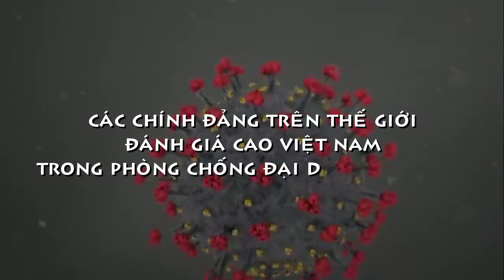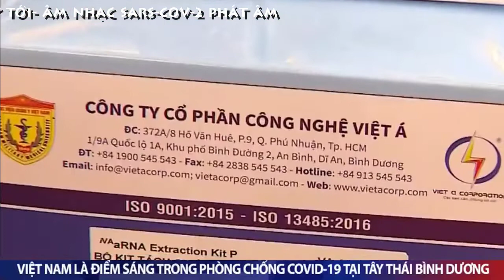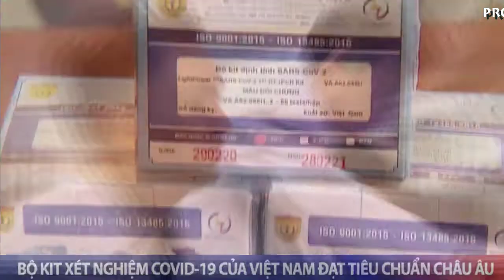[FULL HD]TỰ HÀO VIỆT NAM ĐẠT CHUẨN CHÂU ÂU||ÂM NHẠC SARS-COV-2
ĐƯỢC THẾ GIỚI ĐÁNH GIÁ CAO
TRONG PHÒNG CHỐNG ĐẠI DỊCH COVID-19
 VÀ ĐẠT CHUẨN KIT CHÂU ÂU
||ÂM NHẠC SARS-COV-2||
PROMOVIES VIDEOKAR NS QUANG DAU
NGUỒN INTERNET